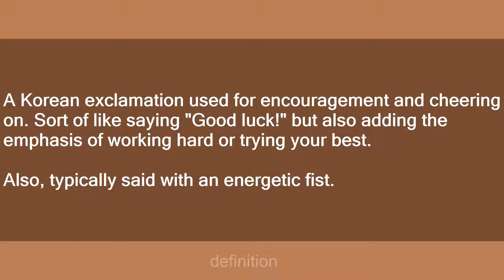hwaiting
Slang flashcards: